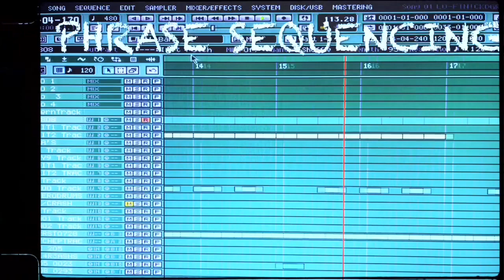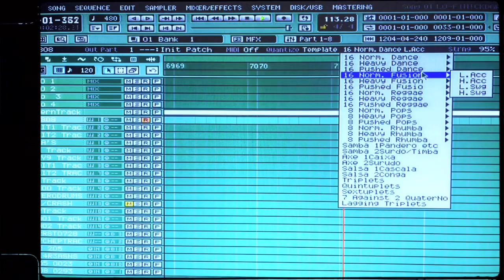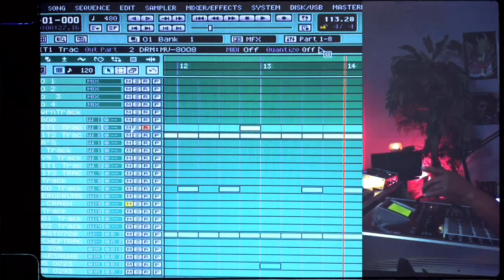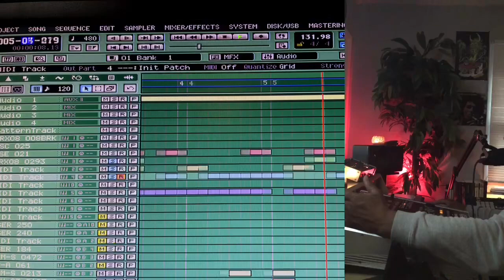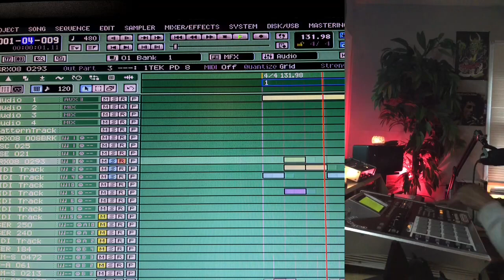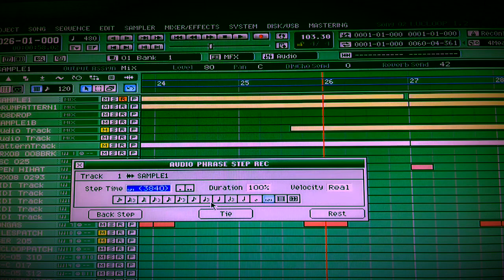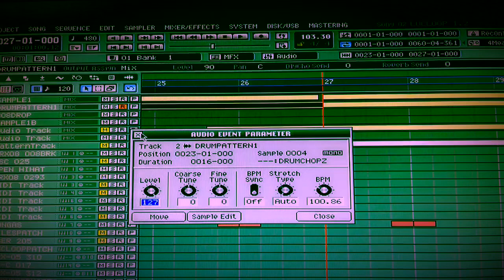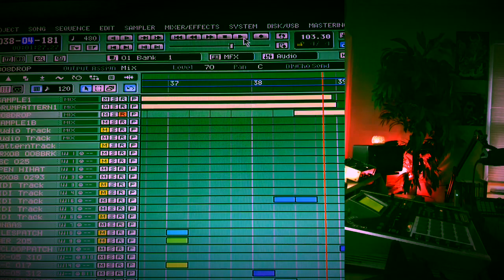MV Quik Tips. Superior Sequencing Qualitize options.